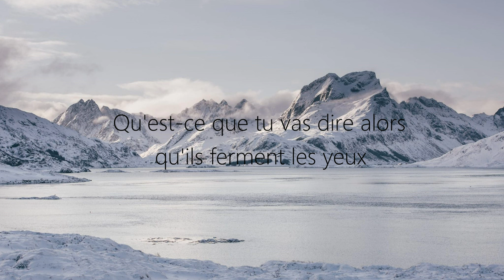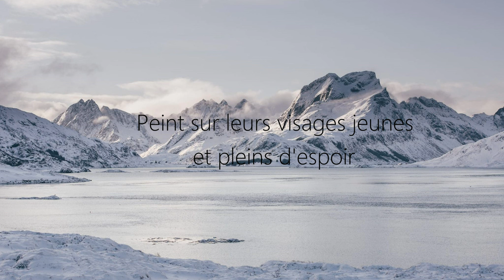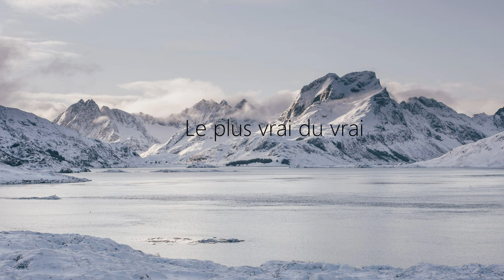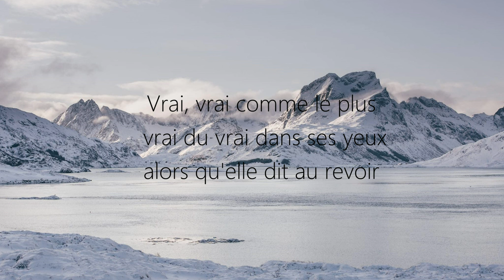A ha - Bluest of Blue - Traduction en français HD